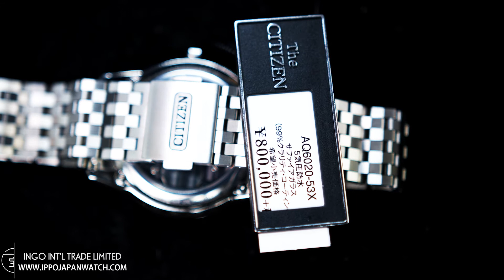Citizen THE CITIZEN AQ6020-53X Solar Quartz Titanium Watch | IPPO JAPAN WATCH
We will share the latest product shooting videos to everyone.